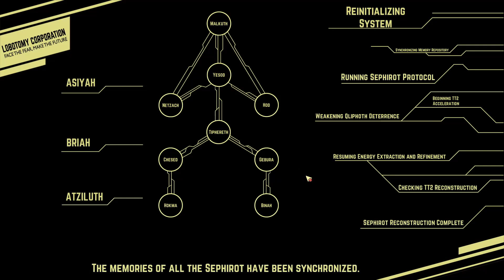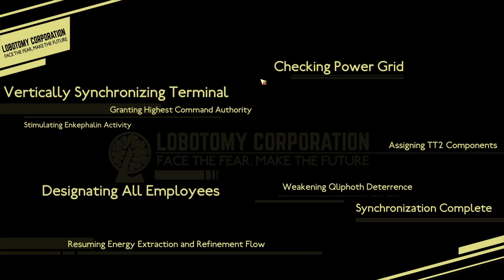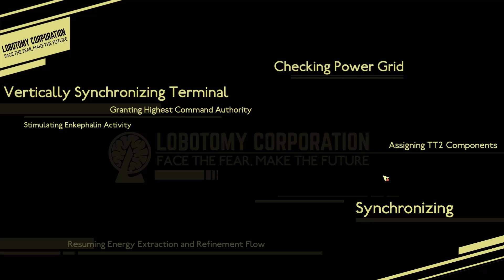Lobotomy Corporation - Season 2 / Episode 18 - Dragon Attack!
Catch me live right here on YouTube!